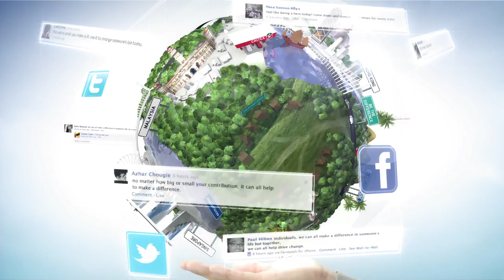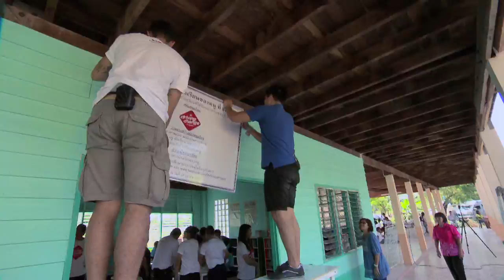Driving Change with Caltex - Thailand Summary with Henry Golding and Woody Milintachinda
Driving Mission Thailand's Mission is a success. The children in Nakhon Sawan now have a new library and were presented with additional donations of toys, a TV, DVD and sports equipment. A touching moment for Henry Golding and Woody Milintachida to see everyone contribute in his or her own little way to help Drive Change. This is what it's all about!

Follow Henry Golding & Woody Milintachinda's progress - share, post and tweet to help them complete the charitable mission, and 'Enjoy The Journey' of Driving Change.